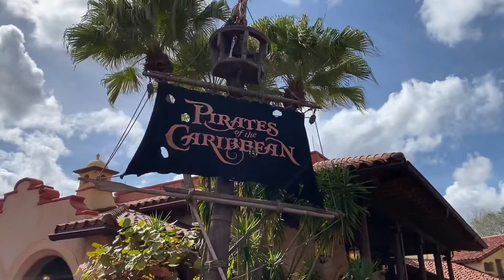Disney’s 🏴‍☠️ Pirates of the Caribbean Disney World February 2020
We had Such a Great Time on Pirates of the Caribbean Ride at Walt Disney World in February!  I Love the (Seems Like) Life Size Pirate Ship!! ⚓️⚓️⚓️ Come join us for the Ride! 🏴‍☠️